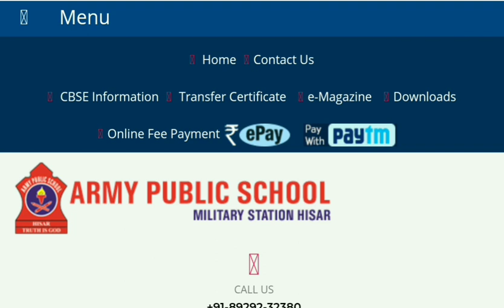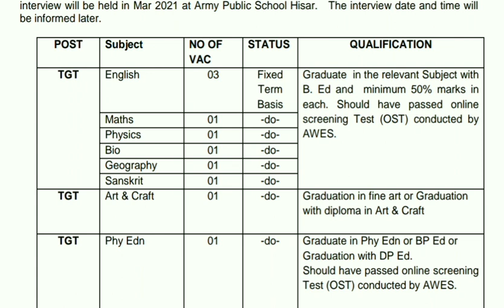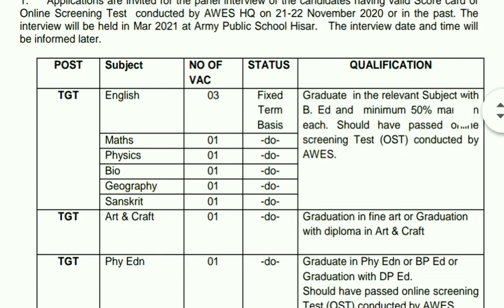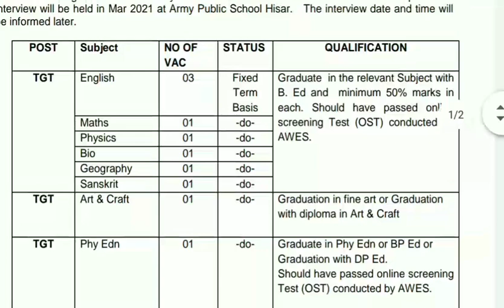Army Public School Vacancy 2021 | APS Vacancy 2021 | Haryana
aps hisar vacancy
aps hisar vacancy 2021
Haryana
Let's Learn Maths
librarian vacancy